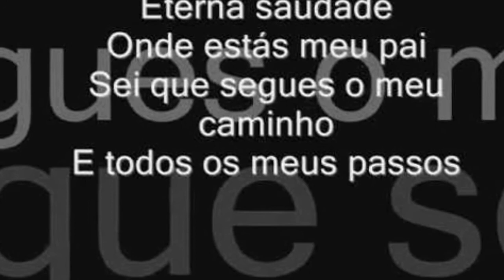Saudades pai Feliz dia :)